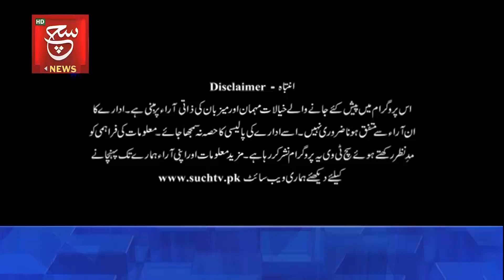Big Changings in PSL 8 | PSL Updates | Play Field | 21 February 2023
Such Sawera
Such Baat
Goya
Such To Yeh Hay
Talk @7
News Hour
Aaj Ka Such
Asal Baat
Seerat-ul-Anbiya
Chalein Dekhte Hain
Awan-e-Such
Sada-e-Kashmir
Play Field
Tazi Mandi
Sehat Zindagi

Such News Android Apps:
Such News iOS App: